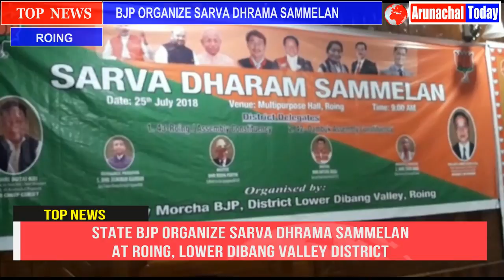SARVA DHARMA SAMMELAN AT ROING,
BJP ORGANIZE SARVA DHARMA SAMMELAN AT ROING, LOWER DIBANG VALLEY ADVISOR TO CHIEF MINISTER, SOTAI KRI, FORMER MLA ROING LAETA UMBREY , MLA DAMBUK GUM TAYENG, PRESIDENT MINORITY MORCHA  NAGALAND – TAPA DADI. RESOURCE PERSON  MUKIBUR REHMAN, STATE PRESIDENT MINORITY MORCHA BJP- LOKU SONO ATTENDED  THE PROGRAMME